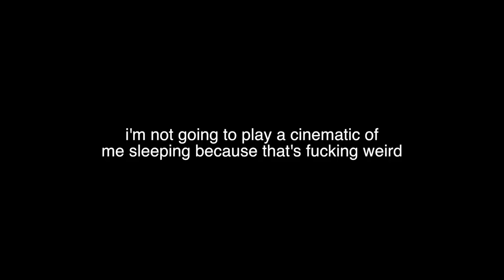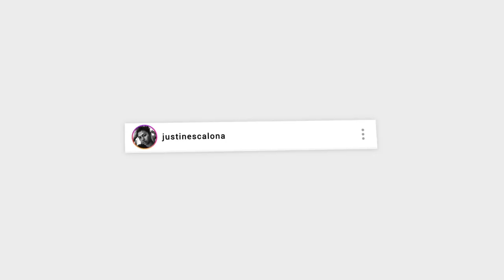A DAY AT MY FRAT HOUSE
Add me on Snapchat! (JustinEscalona)

Nick Lopez - High (feat. Justin Stone)